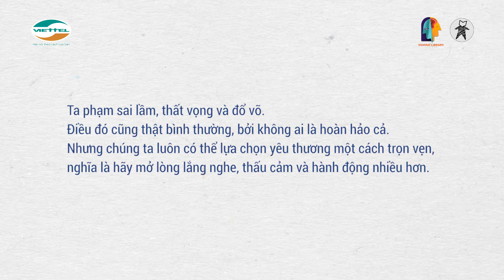Trailer HLV 2018